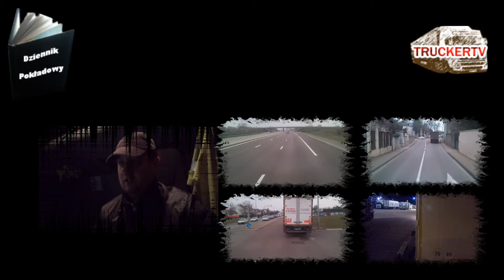Dziennik pokładowy - 06.04.2013 - Koniec pierwszego kursu.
Po 5 tygodniach wracam do domu :)